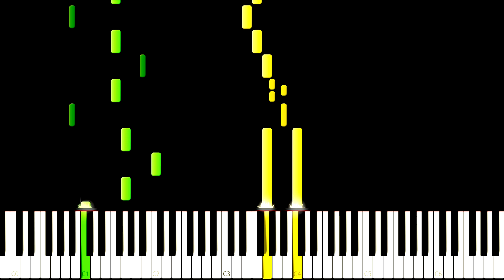Shadow Dio - Intro Theme - PS1 - Piano Tutorial - JoJo's Bizarre Adventure